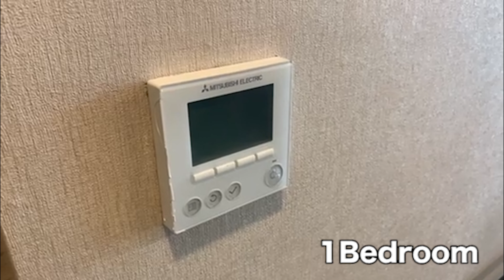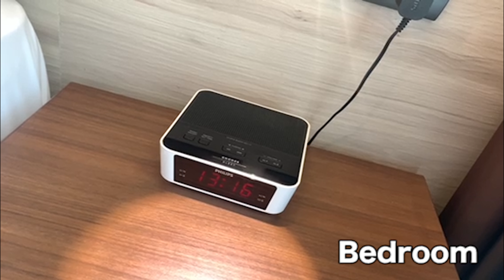Adelphi Forty Nine / 1Bedroom / Soi Sukhumvit 49 / アデルフィー フォーティー ナイン